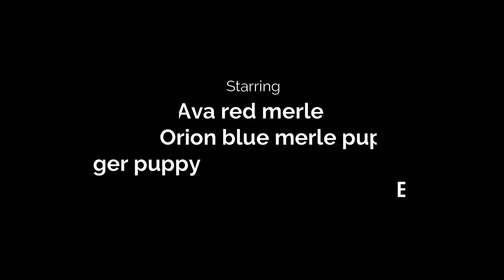Australian Shepherds herding at Draxen Farms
Ava and Orion went on a Adventure today to Draxen Farms.  They had a great time and definitely could of done better but they totally enjoyed themselves.  They met new friends today and Orion met Mike the master at herding :)  Fantastic place to go with your pups!  Would highly recommend taking a trip to Draxen Farms. Created with Wondershare Filmora